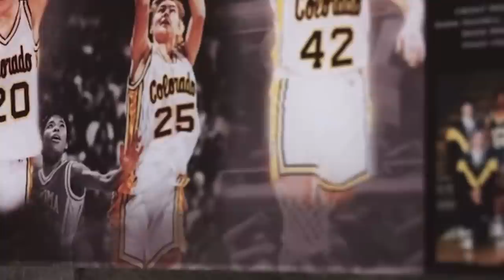Shelomi Sanders & Colorado Buffaloes Women’s Basketball Team Going VIRAL In This Footage‼️